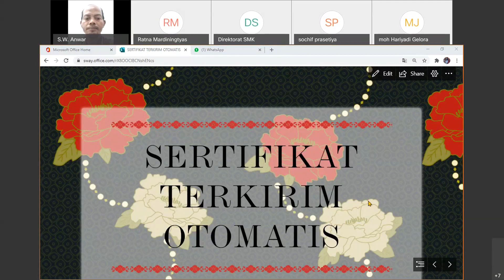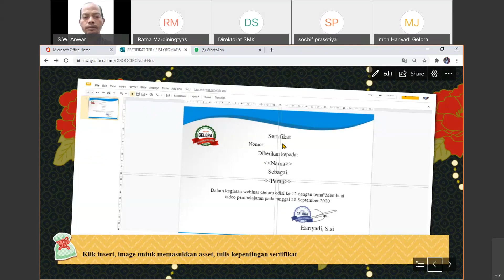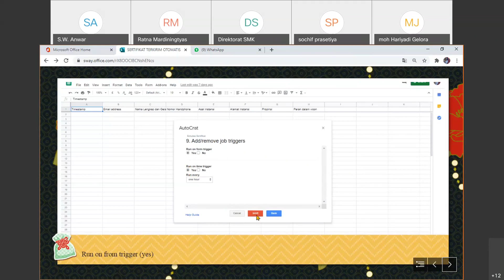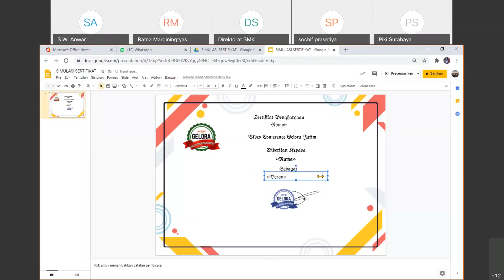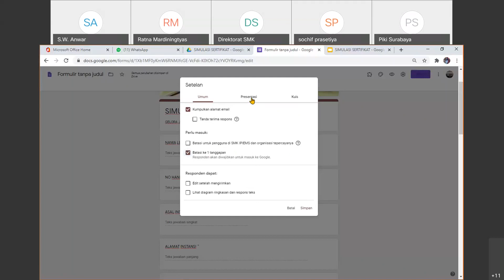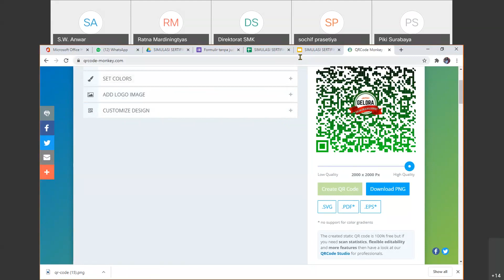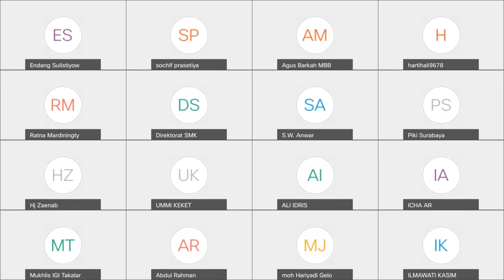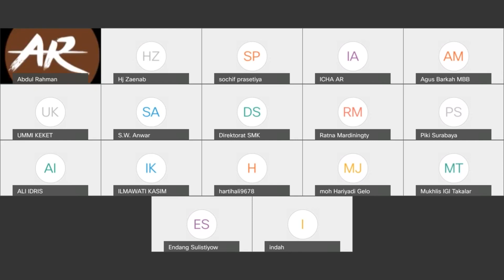google slide sertifikat Dengan google slide bisa membuat sertifikat secara otomatis